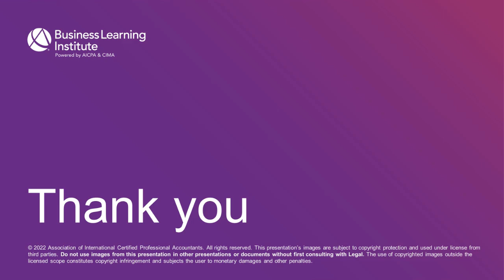Maryland's Youth Apprenticeship Program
Apprenticeships are helping us find new talent! Listen in to this FutureReadyLive where I’m exploring Maryland’s Youth Apprenticeship program. Joining me is Maria Anderson, CEO of Marico Consulting, the first approved your employers, Ashley Greer, the first youth apprentice, and Faith Balshan, senior specialist for the apprenticeship program at the AICPA. We’ll explore the program and see why it works for all involved.